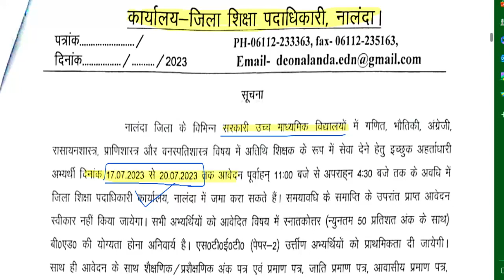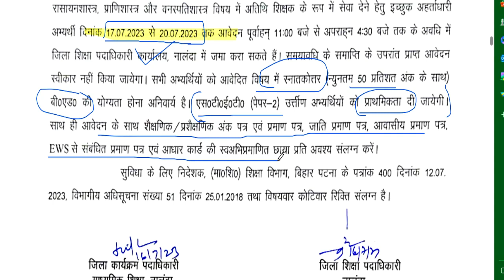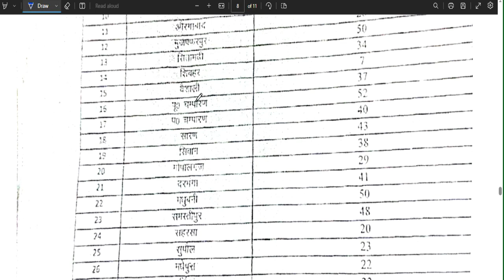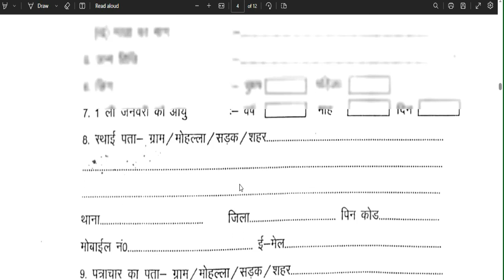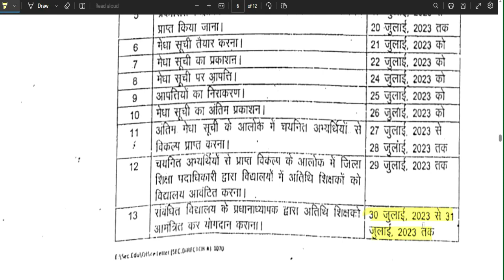1113 NEW GOVT TEACHER RECRUITMENT ADVIRTISEMENT REALEASED ||सैलरी-25000 || आवेदन 17 जुलाई start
1100+ NEW GOVT TEACHER RECRUITMENT ADVIRTISEMENT REALEASED  ||सैलरी-25000 || आवेदन 17 जुलाई start
NEW VACANCY NOTICE 2023 OUT || KENDRIYA VIDHYALAYA शिक्षक भर्ती   form || Qualification ,salary450 KVS balvatika teacher वैकन्सी form कैसे भरे  || Age ,Qualification ,salary ||  detail in video10 विभागों मे  1.87 लाख वैकन्सी || Gov. जॉब  || आयु,योग्यता,सैलरी || केसे अप्लाइ करे||DSSSB  8,948 नए शिक्षक  पद  Recruitment || modern indian language || आयु योग्यता ,salary ||
1241 POST || KASTURBA GANDHI BALIKA VIDHYALAYA TEACHER RECRUITMENT || COMPLETE INFORMATION1241 KGBV TEACHER VACANCY 2023 |💯% OFFICIAL NEWS

लिंक :: nalanda.nic.in